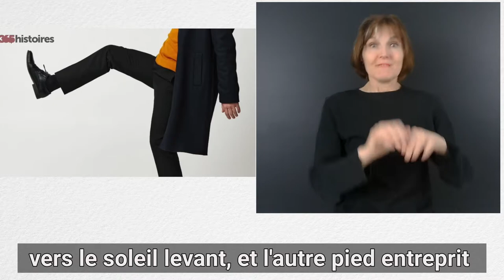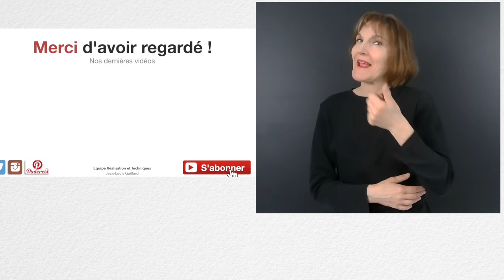Le milliardaire et la femme de ménage (ST Fr)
Aujourd’hui, je suis particulièrement excité à l’idée de vous raconter une nouvelle histoire, car c’est dans une nouvelle façon de la réaliser sous une forme différente et simplifiée. Cela fait exactement 15 ans que je raconte des histoires. En effet depuis des illustrations avec des illustrateurs professionnels, puis en animation 2D, puis 3-D et en film cinéma. Nous avons réalisé plus de 300 vidéos. Mais aujourd’hui, je souhaite revenir à la simplicité. Je veux vous raconter une nouvelle histoire le plus simplement possible, car une histoire c’est surtout pour chacun une occasion de s’identifier aux divers personnages, à la situation ou à une expérience vécue ou se présentant actuellement dans votre univers. Prendre la place d’un personnage et suivre l’histoire en créant notre propre décor, ambiance, odeur, bruit, etc.
C’est avec tout cela que l’histoire va nous conduire dans une pensée particulière où nous sortons de notre pensée traditionnelle pour découvrir des choses nouvelles, apprendre et comprendre d’autres aspects de notre vie.

Alors, cette histoire se passe actuellement dans les escaliers d’une tour de la place de la Défense à Paris. Il y avait un certain milliardaire dont les bureaux se trouvaient au huitième étage d'une immense tour de ce quartier d’affaires. Ce grand PDG avait l’habitude de se rendre à son bureau, en prenant l'ascenseur. Par contre, quand il quittait son bureau, il descendait par les escaliers, histoire de faire de l’exercice. C'était un homme hautain qui avait connu la pauvreté auparavant et qui s'était élevé dans le monde par sa propre force et sa grande énergie. Il paie son loyer régulièrement le premier jour du mois, et s’occupe pleinement de son travail. Et il ne s’arrête pas au fait qu’il y ait des êtres humains qui travaillent dans les ascenseurs ou qui nettoient les fenêtres suspendues à des hauteurs vertigineuses au-dessus du trottoir. Il ne se souvient d’aucun d’eux au moment des étrennes pour leur remettre un pourboire. Non il ne pense qu’à lui ! Mais dans cette tour, il y a une femme qui nettoyait les escaliers ainsi que les étages. Il est passé à côté d’elle souvent, mais il ne l’a jamais vue jusque récemment, car sa tête était dans les nuages, il pensait davantage à sa fortune, et la femme de ménage se trouvaient à mi-chemin dans les escaliers, car elle avait commencé en haut et elle avait donné un premier coup de chiffon sur  la toute première marche dans une flaque d’eau , il y avait aussi là, un gros pain de savon et le milliardaire mis le pied dessus, le pied qu’il avait posé sur le savon s’envolant vers le soleil levant et l’autre pied entreprit une expédition toute propre vers le soleil couchant et le milliardaire tomba assis sur la première marche. Il tomba par terre et ne resta pas là ! Comme, il avait eu l’intention de descendre, il descendit donc, mais pas de la manière qu’il avait d’abord conçue, et en descendant il frappa chaque marche, un son se faisait entendre comme s’il s’était agi d’un tambour. Et la femme de ménage se rangea poliment de côté pour le laisser passer ! En se relevant, l’homme se demanda s’il devait courir dans le bureau du gestionnaire de l’immeuble pour demander qu’on renvoie la femme de ménage, mais il se dit que si on lui demandait la raison, cela déclencherait une certaine hilarité parmi les autres habitants de l’immeuble, il décida donc de garder le silence ! Mais depuis ce jour, il remarque la femme de ménage et il passe à côté d’elle avec respect et circonspection ! La saluant à chaque occasion. Car personne, malgré sa puissance, ne peut se permettre d’ignorer ses semblables, car une très humble femme de ménage et un pain de savon jaune bien ordinaire peuvent détourner l’attention d’un grand homme de ses rêves ou de ses difficultés professionnelles avec une rapidité surprenante. Par conséquent, considérez ces choses et ne pensez pas que vous êtes plus grand que le plus humble parmi les enfants de Dieu de peur que par accident, vous ne tombiez de votre piédestal et que vos blessures ne vous fassent souffrir un peu plus du fait que vous pourriez croire que la femme de ménage sourit dans ses bulles de savon ! Qu’elle commence sa journée de travail d’une humeur plutôt joyeuse en repensant au plaisir que vous lui avez procuré, car les temps sont difficiles et celui qui fait sourire une femme de ménage n’a pas vécu en vain ! Nous vous encourageons à faire de même et d’avoir toujours une parole gentille eu égard à tous ceux qui travaillent autour de vous comme le dit si bien, le proverbe 25 et au verset 11 :  :
__ "Comme des pommes d’or sur des ciselures d’argent, ainsi est une parole dite à propos."
Et encore comme a dit Jésus : _"Qu’il n’en soit pas de même pour vous. Mais que le plus grand parmi vous soit comme le plus petit, et celui qui gouverne comme celui qui sert." Luc 22 : 26
J’espère que vous avez aimé cette vidéo.
N’hésitez pas à mettre des commentaires, à donner votre avis et vos conseils.